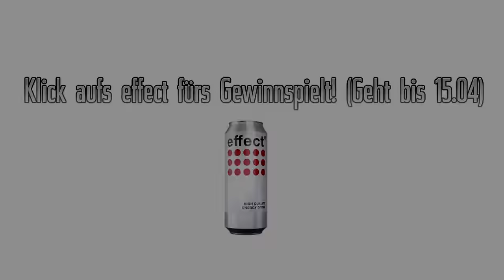Zelos 2.0 : Die FINALEN Runden... | Wir brauchen Euch! | M4RC1XD